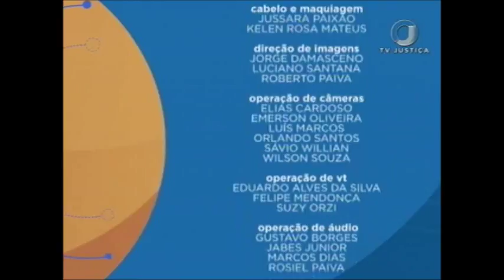Saber Direito Aula - Reforma Trabalhista II parte processual - Aula 2 (21/11/17)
O Saber Direito Aula desta semana trata de Reforma Trabalhista. O convidado é o juiz do Trabalho do Tribunal Regional do Trabalho da 1ª Região e especialista em Direito e Processo do Trabalho Felipe Bernardes Rodrigues. Leia a íntegra da sinopse